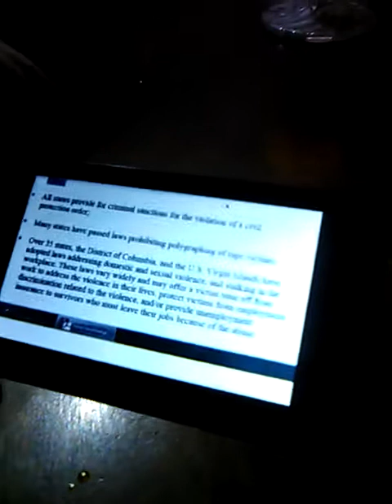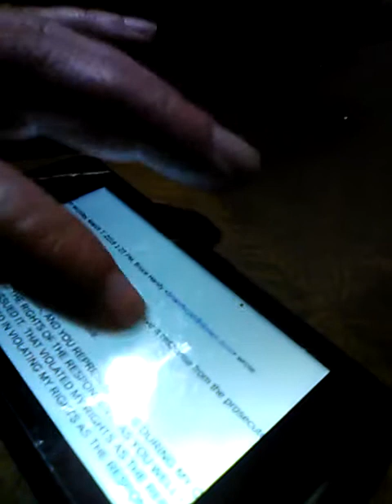April 5, 2020(4)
April 4 8 videos